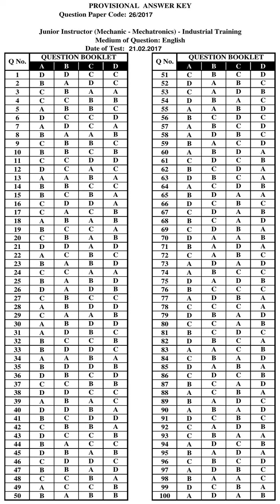KPSC Answer Key JUNIOR INSTRUCTOR MECHANIC MECHATRONICS INDUSTRIAL TRAINING